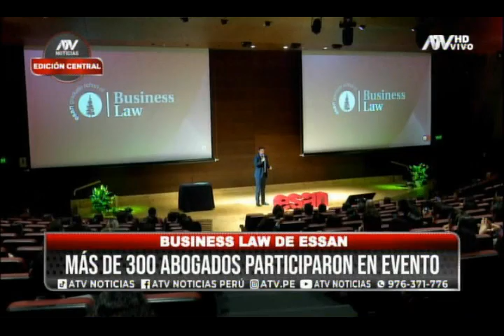I Networking ESAN Business Law fue todo un éxito.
¡Revive lo que fue el I Networking de ESAN Business Law que reunió a más de 300 abogados! Paulo Comitre, director de ESAN Business, sostuvo la importancia de este evento y del por qué un abogado necesita trabajar su red de contactos.